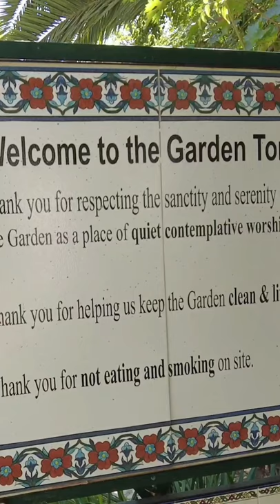JESUS Tomb According to Tradition Jerusalem